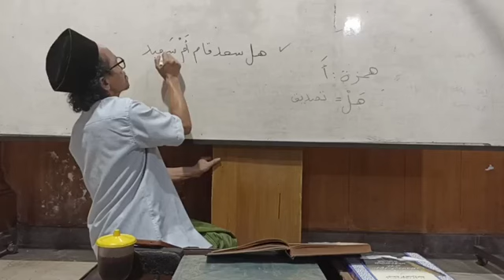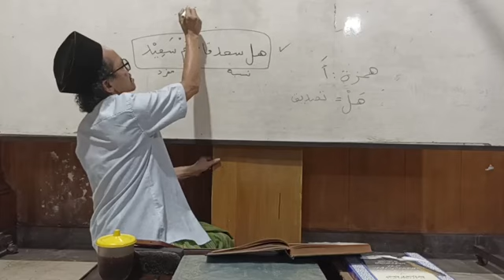Jawahirul balaghoh 88A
Kitab Jawahirul Balaghoh yang menjadi topik pembahasan kali ini merupakan Kajian ilmu Balaghoh. Asuhan Kyai Muqorrobin pengasuh Pondok Pesantren Al-Aziz Rawa Bogo Bekasi... Bagi yang mau berdonasi bisa langsung ke rekening  BCA 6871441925 A/N ..Muqorrobin spdi..Mohon jangan di skip iklannya, karena hasil monetisasi untuk membantu operasional Ponpes.